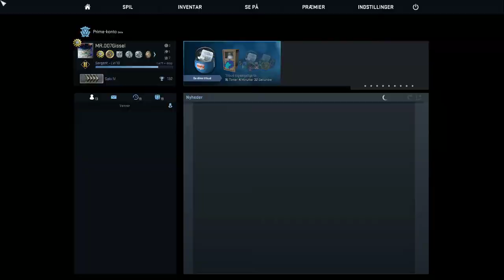cs go highlights